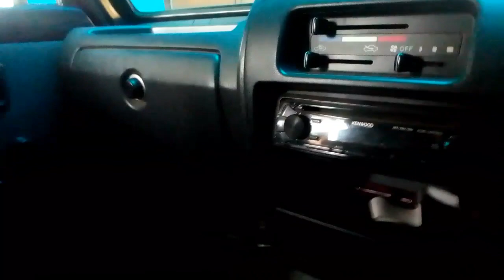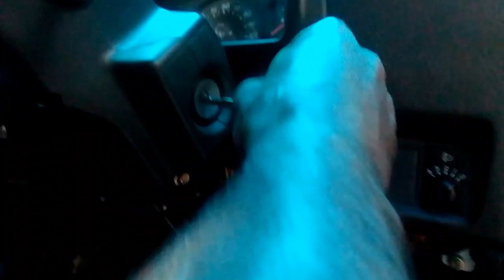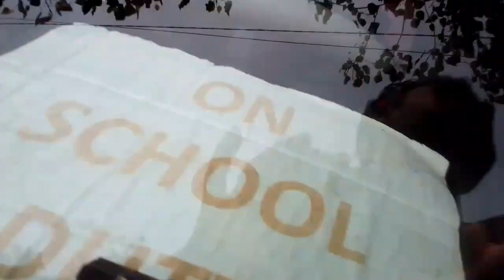On School Duity Time ।। Adivasi Vlogs Video 2023।।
Video editor by:- Issak Kandulna)
(Actors:- Nikodin soy, Patresh Kandulna,Abisak sakamsiya, Ruhijit Manki  .alpish sakamsiya, Sunil mura)
(Camera man:-Issak Kandulna)

adivasi funny video
adivasi new video
 adivasi fight club
adivasi fight video 2022
adivasi fight
adivasi Film
adivasi short film 2022
assam adivasi videos
adivasi fighting video
fighting video 2022
very angry and action video
adivasi action video
adivasi funny fighting
issak vlogs
adivasi action video
hamni thoder karone aru val val video bonabo parim plz guy's hamni ke support korba❤️❤️❤️❤️❤️❤️❤️❤️❤️❤️❤️❤️❤️🧡🧡🧡🧡🧡🧡🧡🧡🧡🧡🧡🧡🧡🧡🧡💗💗💗💗

Thank you for full watching video

200+500+250+